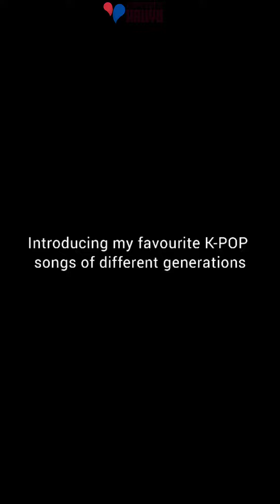Dancing To K-POP songs of different generations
Hello NH Fam!
When we think of Korea, one of the first things that we think of is K-POP. K-POP has been the source for our introduction to Korea for many of us. We listened to a song and then we got curious, watched a drama, then learned about the country, language, tried Korean food and so much more!  The hallyu wave has been taking over the world and K-POP is not a new genre. It has existed for quite a long time and today we are introducing few K-POP songs of different generations of K-POP through dance! Which is your favorite K-POP songs through out the generations? Which song introduced you to K-POP? Do let us know!

Welcome to NH Family!
Namaste Hallyu was created to cater to be a source of bridge between India and South Korea. Currently, NamasteHallyu is India's biggest website dedicated only to Korean entertainment, from K-Drama to K-Pop to K-food to K-fashion. We create, write content, cover events, interview artists and more.
NamaSTAY your way to Hallyu!